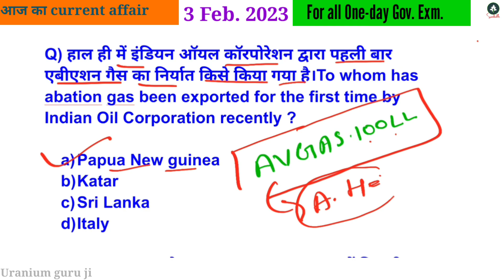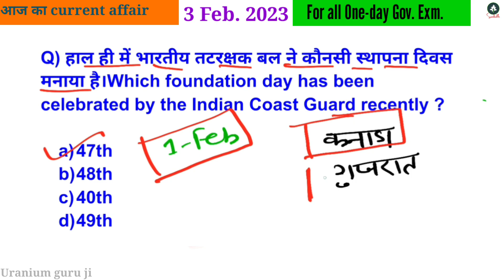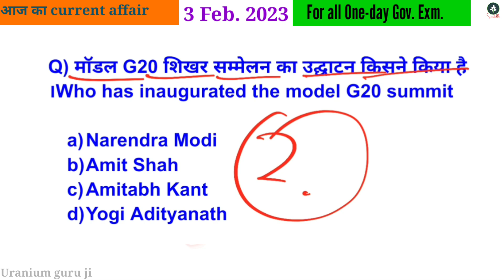3 Feb. 2023 current affair | Daily current affair | Today current affairs | @Uranium Guru Ji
daily current affair in Hindi
daily current affair in English
daily current affair GK
aaj ka current affair
uranium guruji
ugj current affair
static gk
gk